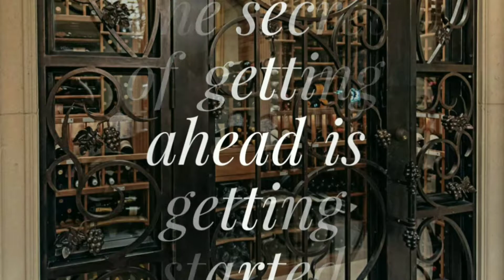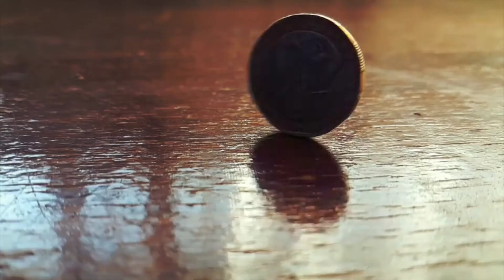The Only Way For The Average Person To Beat The System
Hey guys, how you doing this morning? So my question today, welcome to the academy answers Podcast, where we go over the question from our blog or social media or email list. Talk to me a couple of things to talk about some topics. So this topic is, what is the biggest thing I have to realize to move my life forward? How do I take control of my life? Well, to put a plain and simple cut this guy, occidental be blunt, he says he's a straight up guy, he wants to hear it in the most unpolished way I can. I don't want to swear on the podcast. But I'll tell you, the first thing is that the one of the biggest things you must understand is that nobody cares. I remember one day I was standing in a bank, and there was this guy in front of me, and he was trying to convince his friend that yes, my bank loves me, my bank, send me this letter of invitation for me to take this loan for how much thousands, you know, they like me down there. And because I'm a good cuz look, no body cares, your bank doesn't care. All you are to the bank is a prospect is somebody they can make more money from you are the number that you see on your account, your customer number four, tree eight to one, two, that's what you are the same thing to your mortgage company, the same thing to your utility companies, you are a number, they don't care. Same thing with your job, you are a number. Nobody cares. If you have 10 people around you, including family members, children and everybody else. Three people care, and only one out of the three is in a position to do anything about that care that they have. Listen, you are have to do what you need to do to move your life forward. You are the change you're waiting for you are the person you are waiting for you must get up and make it happen. No one else is going to do it for you. Personal Responsibility is the hallmark of maturity. And it's the foundation on which people who move their lives from one level to the next and on understanding that nothing out there is set up to help you don't think the system as an obligation to help you because they can get up tomorrow morning. And the powers that be decide that they're not going to give you so much under Social Security check, they're not going to give you that system, they're not going to make healthcare free, they're not going to charge you less taxes, and you can do diddly squat about it, you cannot do anything about it, the system is the system, you cannot fight it, you cannot change it. All you have to do is find a way to make a system within that system that works for you and your family and give you some money, the leeway and maneuver where you can take away yourself from some of the in justices and some of the Jacksonian ways that the system will have over your neck. So I have this guy that is one of my virtual mentors. I follow him on on YouTube. You can I think he is his name is Grant Cardone. And I think he was saying that when he was in California, he was paying like 4 million in taxes, four to 6 million in taxes. Honey, the people decided that look, that's your tax, forget you. He said, Okay, I don't care i'm choices, he picks his family up, and he get it set instead of over there to Miami, now he's in Miami, he's immediately $6 million or two, that's a done deal. That's how you have a system within the system, where you can make a couple of swings, and you can make a couple of moves and get your life going forward. And you don't have to take everything the hit that the system has for your every single injustice. That's the only thing you can do. So you have to know what's going on, you have to have perspective. Don't think that banks like you, companies like you know, body keras, whatever they do is an interest of service so that you will stay in the interest of being competitive. Nothing else. No one is going to do it for your friends don't care, your co workers don't care. Okay, get sick at work for week. One person might call it two weeks, another person might call it four or five weeks, you're forgotten what you might go back to work on somebody say, Hey, I haven't seen you since last week? Or are you saying I'm just coming back and say, Oh, you weren't here? No, people are too busy running their own lives. No one cares. So it doesn't matter. Small minds discuss people they don't have anything to do they have anything to occupy themselves. And they just do it to the side thing. When they go off in two minutes they find something else to criticize, and to have an opinion about opinions are the lowest forms of knowledge, because they are nothing on acquire nothing of those who are proposing that. You don't have to have knowledge facts, nothing. It's just an opinion, whatever. So do not allow these things to get under your skin.